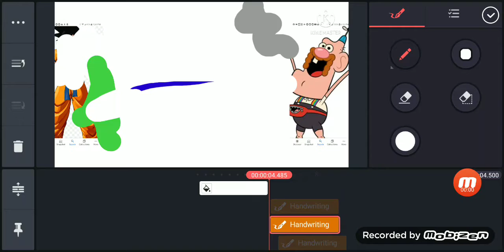Error dbz flasher 404 vs uncle grandpa (Secret Weapons Short)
WHO WHO MAKE SURE TO WATCH THE WHOLE VID ALSO LIKE AND SUB